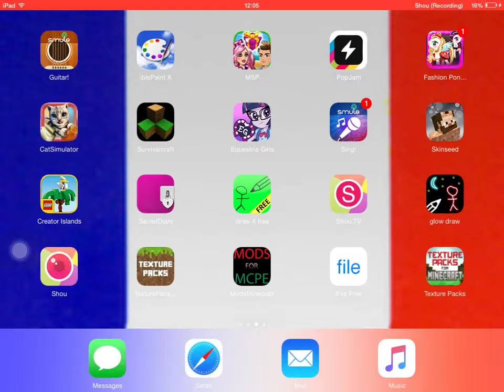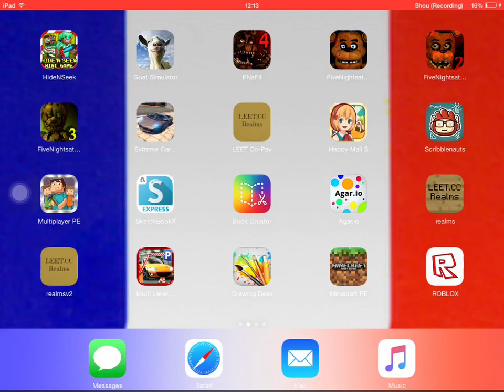Minecraft Anime Highschool/season 1/Lets Finish the school!/ep 2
this was delayed but it's been undelayed